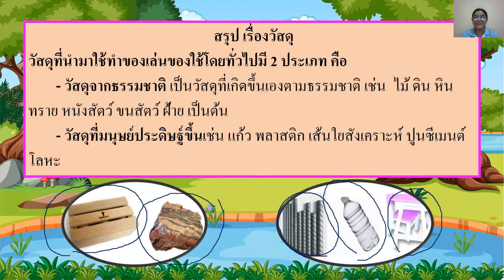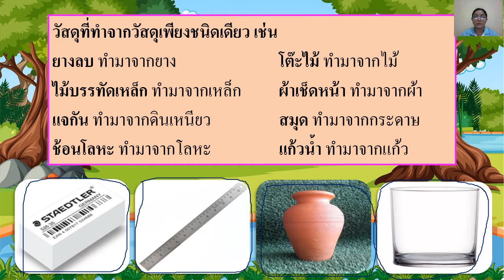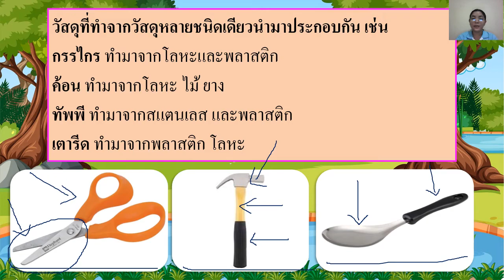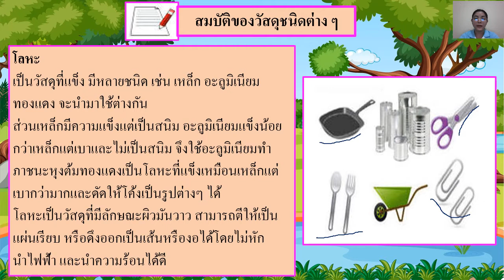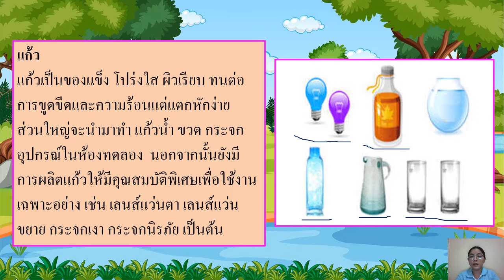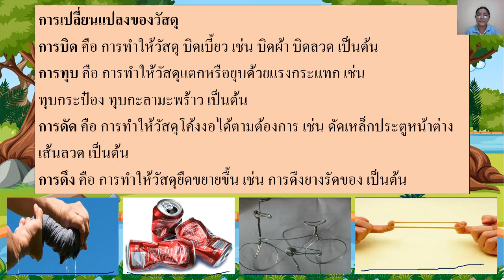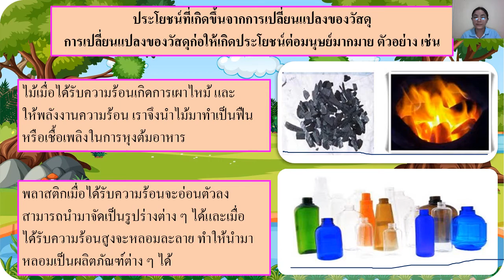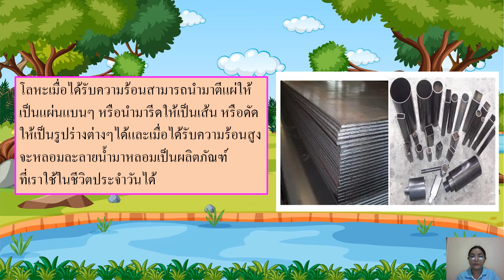30/09/2564 ป.3 วิชาวิทยาศาสตร์ เรื่องสรุปเรื่องวัสดุ